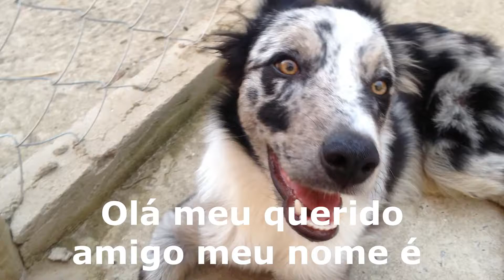Mostrando os meus amigos!!!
Olá querido amigo meu nome é Simba .